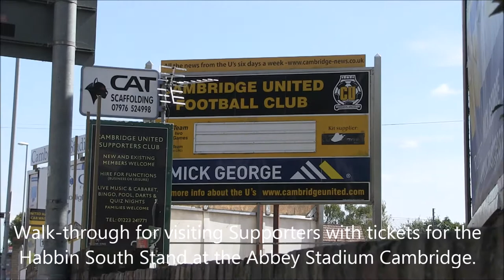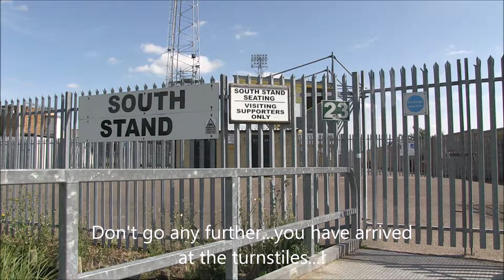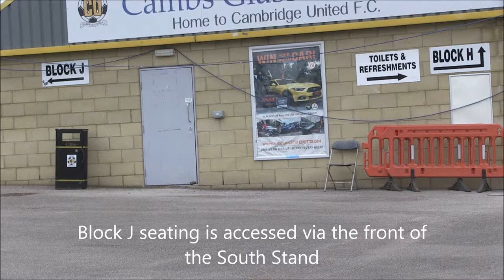Abbey Stadium Cambridge_Access to South Stand J (seated away fans ) from Newmarket Rd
This short video guides supporters from the Main entrance to the Abbey Stadium on Newmarket Road, to the turnstiles for the South Stand. Access is via the common and passes behind the Habbin terrace and its entry turnstiles (both Home and Away).

Here tickets will be scanned.

Away supporters only are permitted in the south stand section J